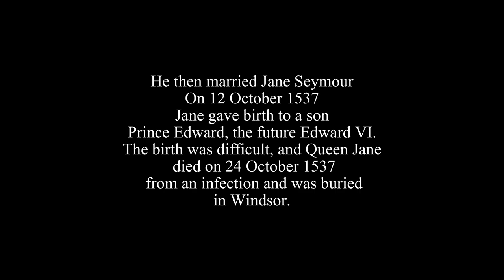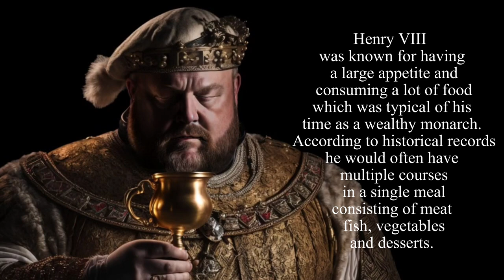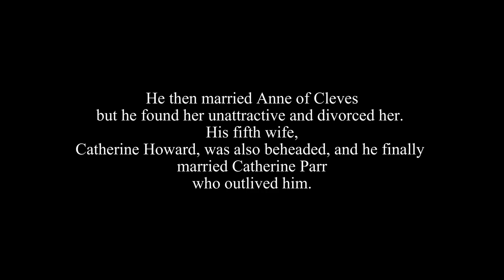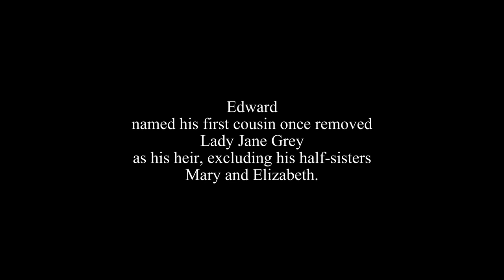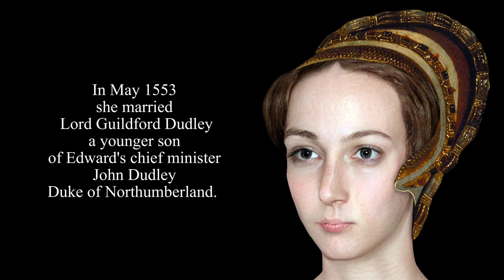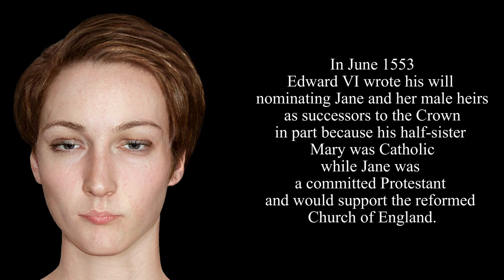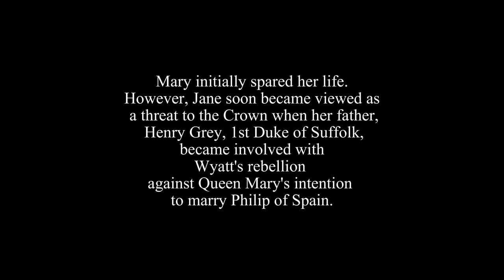King Henry VIII's Heir: A Royal Legacy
Who was King Henry VIII's male heir?
In this video, we see the real faces and explore the lives of three important figures from English history: King Henry VIII, his son Edward VI, and Lady Jane Grey also known as "Nine Days' Queen".

We start with Henry VIII, who is famous for his six marriages and his role in the English Reformation. We then move on to his son, Edward VI, who became king at a young age and implemented Protestant reforms during his short reign.
Finally, we learn about Lady Jane Grey, who was briefly queen of England but was ultimately executed for her role in a plot to overthrow the Catholic queen Mary I. Through their stories, we gain insight into the politics and religious turmoil of 16th century England.

0:00 Intro
0:06 King Henry VIII
2:09 Henry's son Edward VI
3:15 What did Henry VIII eat everyday?
4:35 Edward VI's Short Reign
5:58 Lady Jane Grey
8:05 The End of Jane Grey